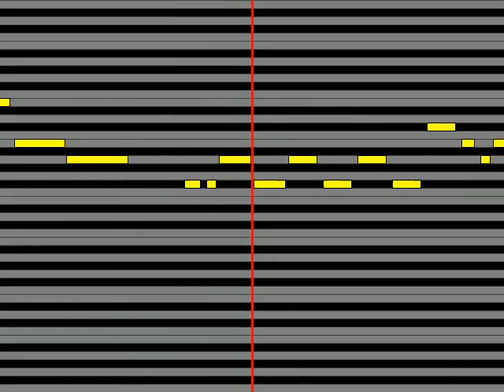【ガイドメロディ】 亜咲花 SHINY DAYS